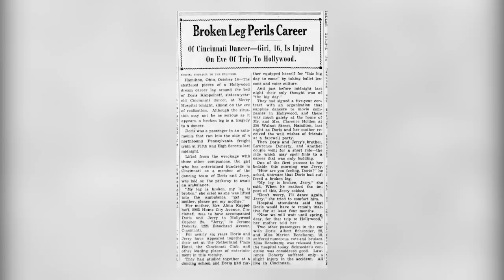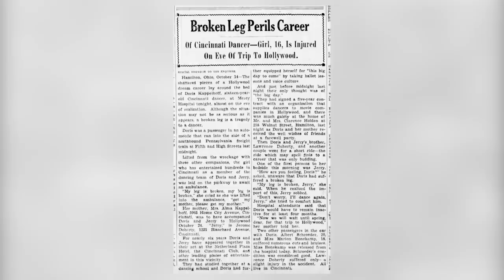Doris Day's Love Life Was Heartbreaking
Doris Day was an incredibly talented performer who took the spotlight of television and film between the 1950s and 1960s. She began her career in the 1940s, when she found talent as a singer. In 1945, she released her first hit recording, "Sentimental Journey." From there, her influence would only spread.

While touring across the United States, however, others realized she had more talent than just singing. In 1948, two songwriters, Jule Styne and Sammy Cahn, were impressed by her performance on stage, and they recommended her to a director named Michael Curtz. He auditioned a confused Doris Day, who was stunned to learn she got the part. She starred in the film Romance on the High Seas, and thus began Doris Day's long and prolific career in film.

Directors didn't just want Doris Day in their films because she was stunningly beautiful. She had a commanding stage presence that awed and enchanted viewers. Before long, directors and producers all over the country were itching to get Doris Day in their movies and TV shows. She was awarded numerous accolades throughout her career, including a Grammy Lifetime Achievement Award, a Golden Globe Cecil B. DeMille Award, and the Presidential Medal of Freedom.

While she sadly died at the age of 97 on May 13th, 2019, Doris Day left behind an untouchable legacy that will be remembered for years to come. Her work as both a singer and an actor were incredibly influential, and she inspired countless stars after her rise to fame.

On the outside, Doris Day had the good looks, fame, and talent that many Americans would kill for. However, even the most legendary stars in music and film can suffer from devastating inner turmoil. Countless stars maintain a charming persona, but behind that sunny facade, many actors and musicians suffer from things like drug abuse, alcoholism, and mental and emotional instability. Sadly, Doris Day was yet another movie star caught up in a difficult life.

Behind Doris Day's gorgeous, twinkling smile, however, was a life marred by tragedy. A woman as beautiful and talented as Doris Day would be expected to have a life filled with love and romance. However, while she did have many different relationships, her love life was torrid and devastating.

In today's video, we're going to take a look at the rocky points throughout her life and career. Make sure you stick around, because we're going to reveal the secret disasters that occurred in each of her four failed marriages.